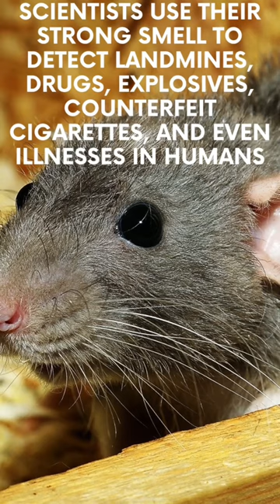Rats 🐀 Amazing animal facts 77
For an animal so often associated with sewers and rubbish bins, rats are actually very clean.

They spend several hours a day cleaning themselves and cleaning others is a social bonding experience.

 A rat's sense of smell is incredible- and it serves lives.

Scientists use their smell to detect landmines, drugs, explosives, counterfeit cigarettes, and even illness in humans!